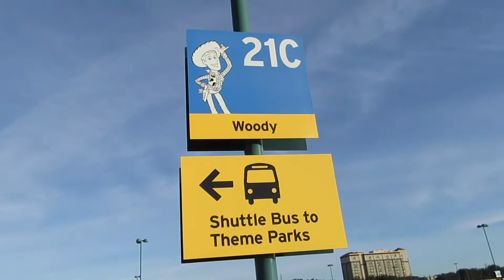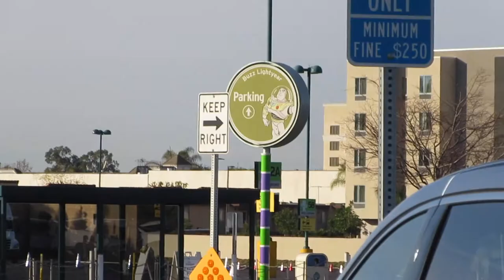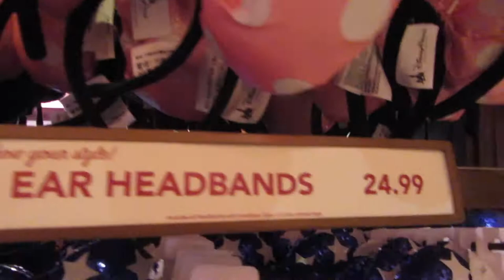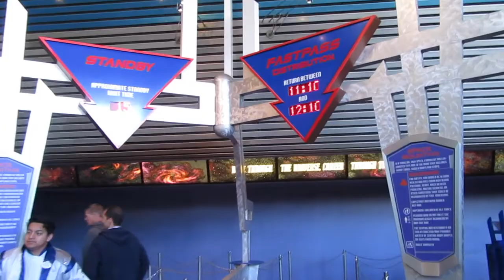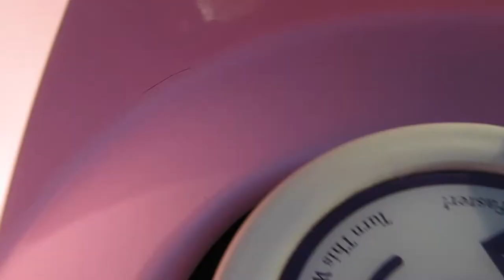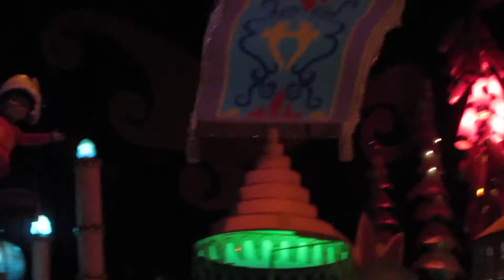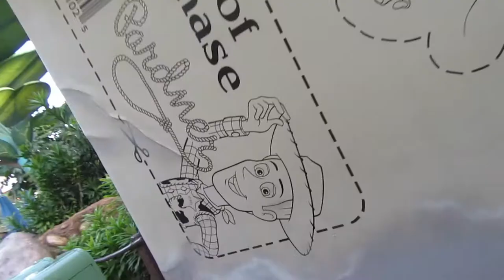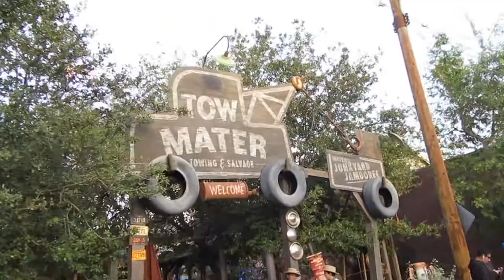Disneyland and California Adventure VLOG 2018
Hi,everyone! It's Bianca! I went to both Disneyland and California Adventure and vlogged there while going on rides and having fun. I went on tons for rides from the Matterhorn to Alice in Wonderland teacups.. I hope you enjoyed this LONG VLOG!!! Give this video 20 likes and let's reach up to 300 subscribers!

comment: What is your favorite ride?

♡Q&A♡
How old are you?: 19, I have autism.
What do you edit with: iMovie on MacBook Pro
What camera do you use? Canon Powershot SX610 HS in red
What song do you use in your intro: Whip,Step Jump! from KiraKira Precure a la mode OST (I use several anime osts in my videos LOL)